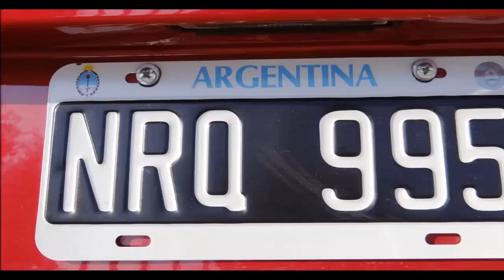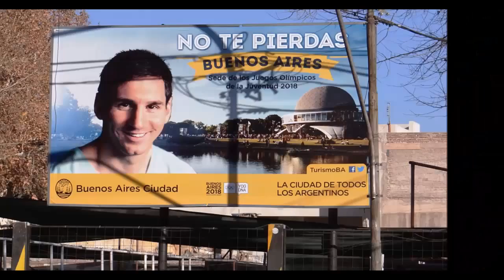(TWF) Mendoza (Argentina)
Join (TWF) The Warden Family in Mendoza, Argentina. Mendoza is the capital city of the Mendoza Province and its located in the northern central part of the country surrounded by foothills and high plains. Two of the main industries in Mendoza are olive oil production and wine making. The region around Greater Mendoza is the largest wine producing area in Latin America. Many tourist use Mendoza as a hub when traveling by bus to Chile. There are many activities to do in Mendoza such as visiting the Plaza Independencia, the Government House of the Province, taking a Winery Tour in the Uco Valley (Seasonal), join a pick-up game of soccer at Parque San Martin, and climb to the top of Cerro de la Gloria to visit the Monument to the Army of the Andes. Enjoy the video!